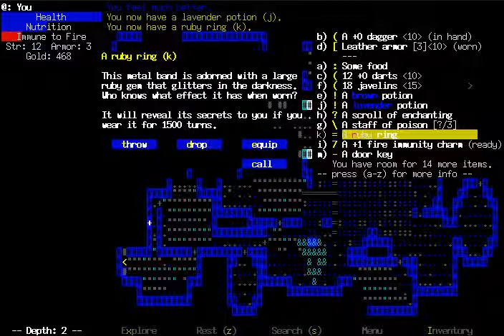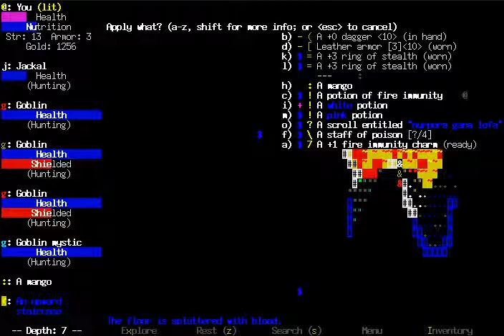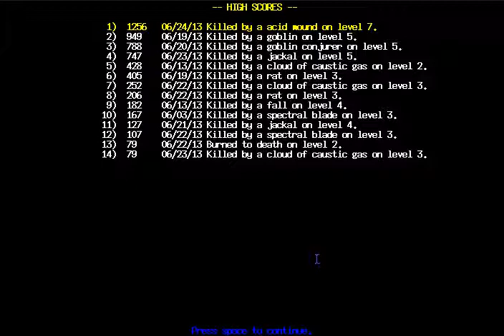Ep. 3 Brogue Let's Play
Things go pretty well.. until they don't. Also at least two occasions where I can't see what I'm doing!
No monkey friends this time. :(

Does anyone care if I plug my tip-jar-type-thing in these descriptions? It's in the about me on my channel page but I don't know if anyone ever reads those things. The email to give me money, should you want to do so, is jenni.19.1991 (at) gmail (dot) com. No obligation to do so but every little bit helps me out and I would rather my videos stay ad-free!